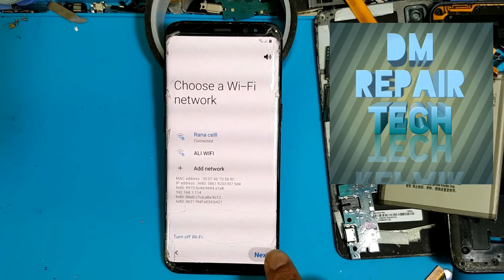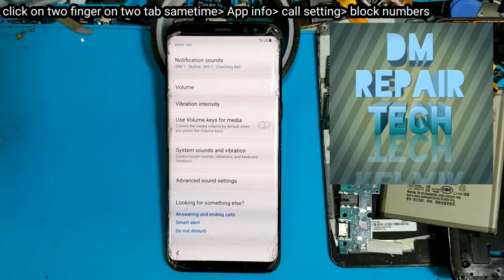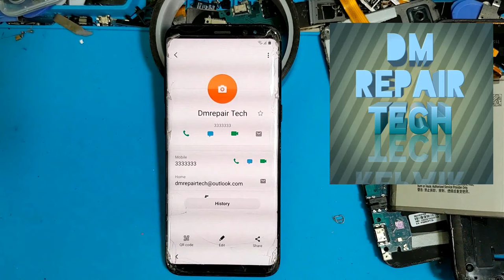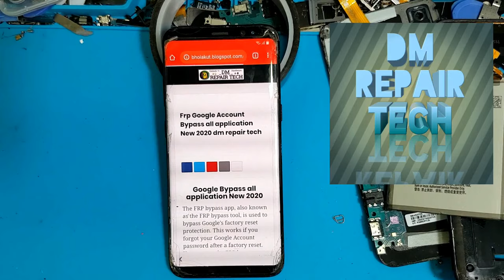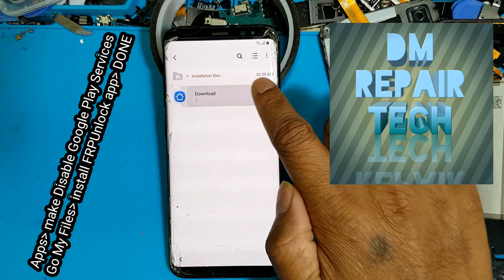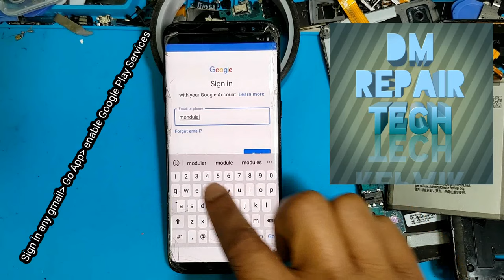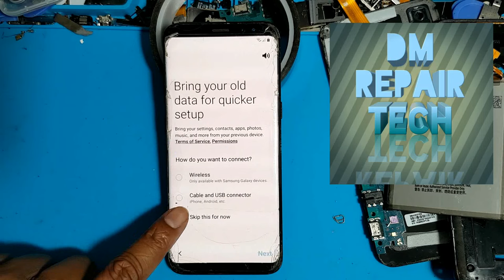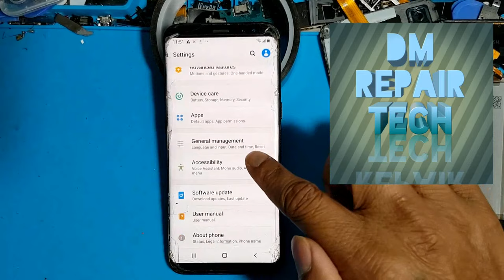SAMSUNG GALAXY S8/S8+ FRP Bypass/Google Account Remove Android 9.0 Without SIM - NO Windows Pin -New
Hey guys!
This is my new video for Samsung Galaxy S8/S8 Plus Android 9 FRP/Google Lock Bypass NO SIM Pin - NO Bluetooth - NO Windows Pin Lock - Without PC New 2023, Samsung S8 FRP BYPASS NO SIM 2021, Samsung S8 PLUS FRP BYPASS NO SIM 2021, samsung s8 frp lock remove, S8 PLUS FRP BYPASS, Samsung Galaxy S8/S8+ Plus Google Account Unlock NO SimCard Without COMPUTER

List of Supported models all Android 9.0 with this FRP Bypass Tutorial:

SAMSUNG Galaxy S8 SM-G9500 U5 FRP/Google Account Bypass NO SIM

SAMSUNG Galaxy S8+ SM-G9550 U5 FRP/Google Account Bypass Android 9
SAMSUNG Galaxy S8+ SM-G9558 U5 FRP/Google Account Bypass Android 9
SAMSUNG Galaxy S8+ SM-G955F U9 FRP/Google Account Bypass Android 9
SAMSUNG Galaxy S8+ SM-G955FD U8 FRP/Google Account Bypass Android 9
SAMSUNG Galaxy S8+ SM-G955N U4 FRP/Google Account Bypass Android 9
SAMSUNG Galaxy S8+ SM-G955U U7 FRP/Google Account Bypass Android 9
SAMSUNG Galaxy S8+ SM-G955U1 U7 FRP/Google Account Bypass Android 9
SAMSUNG Galaxy S8+ SM-G955W U7 FRP/Google Account Bypass Android 9

DM REPAIR TECH FRP BYPASS